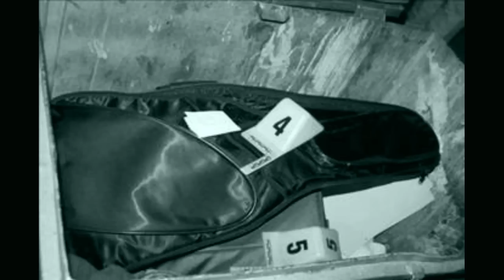Son Gelişmelerle Münevver Karabulut Dosyası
Asıl kanalım @kriminella